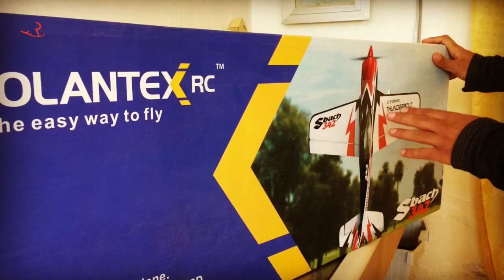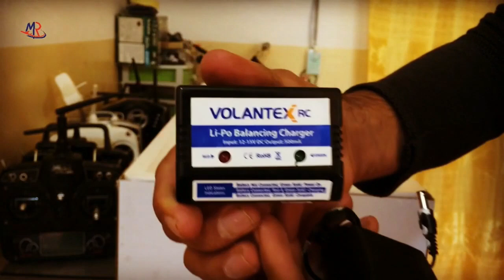Unboxing rc plane sbach 342 !! MA rashedi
لە فەیسبوك لایكی پەیجەكەمان بكەن